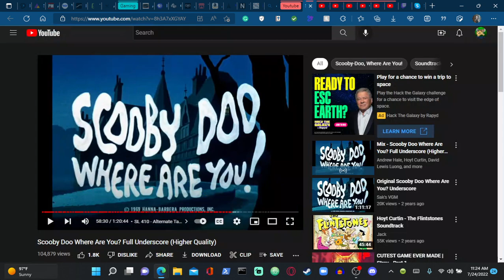Scooby Doo Where are you! (Underscrore)